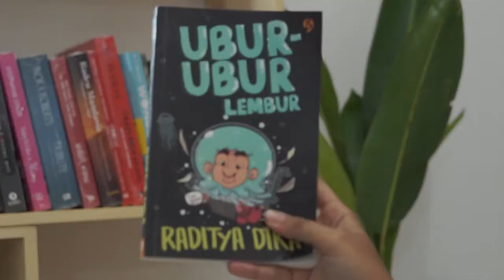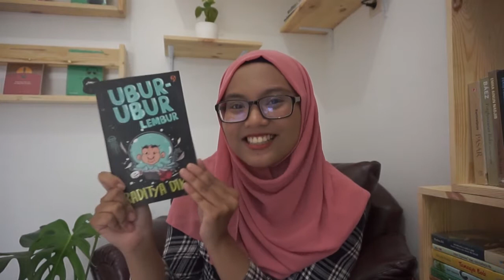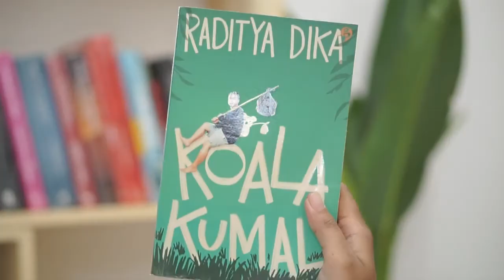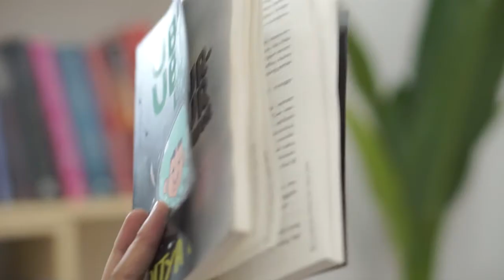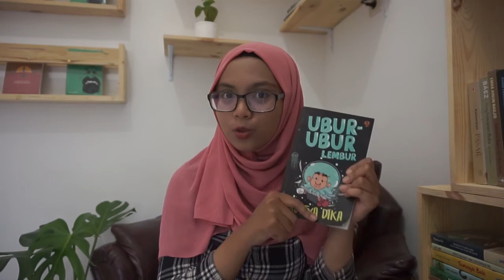Review Ubur-ubur Lembur Raditya Dika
Perkenalkan, saya pembaca buku Raditya Dika sejak kelas 6 SD (11 tahun) dan selalu menantikan buku-buku selanjutnya. Ya mungkin ini lah salah satu penyebab kenapa saya salah gaul sejak SD.

Ubur-ubur Lembur
Penulis: Raditya Dika
Penerbit: Gagasmedia
Halaman: 231
Harga: 66.000 IDR (gramedia)

Hello! I travel for coffee and books, for more journey & story, you can  check it out on: